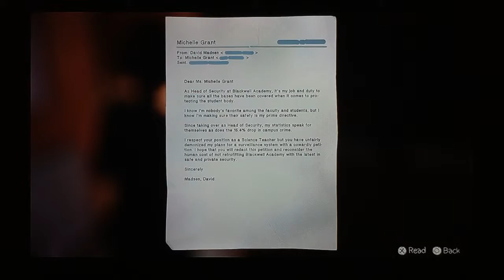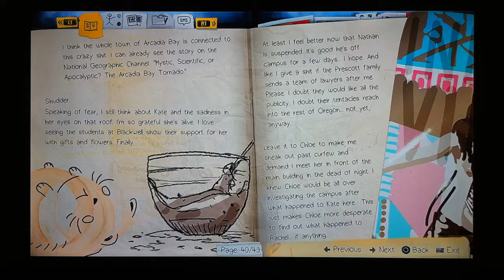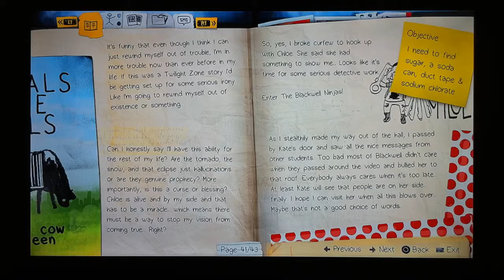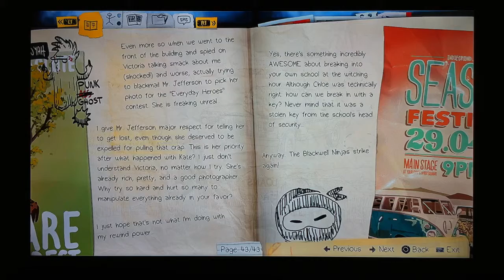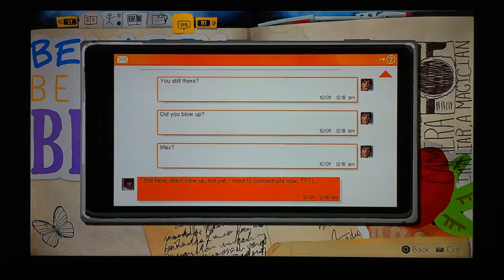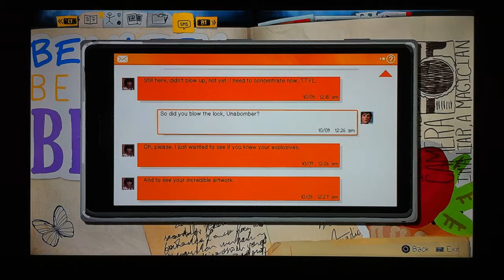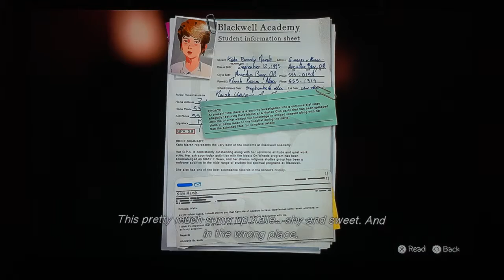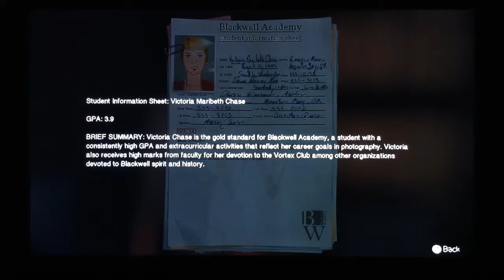(#4) (BLIND) Life is Strange - Episode 3: Chaos Theory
We make a bomb to break in the special room of the principals office. Then the police ring their sirens so fucking fast like honestly were they just camping in front of the school